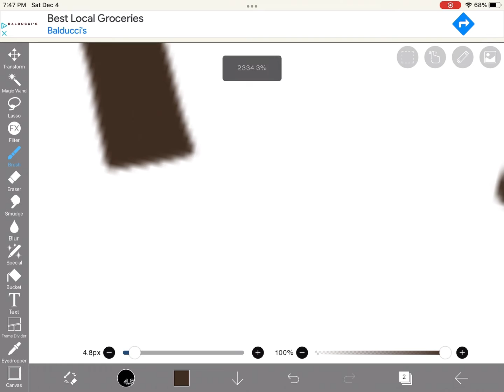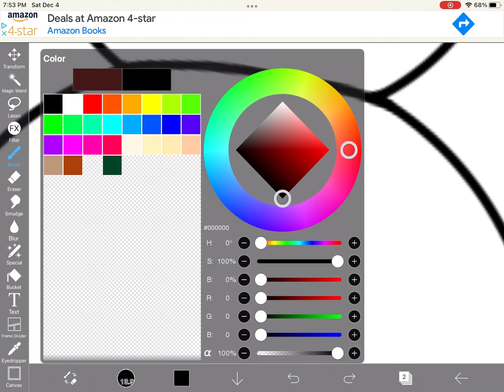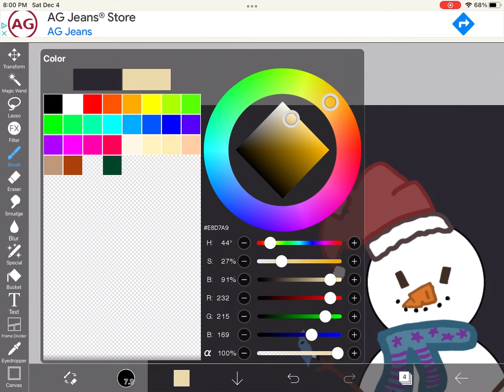Made some art, and I hope the music doesn’t get copyrighted